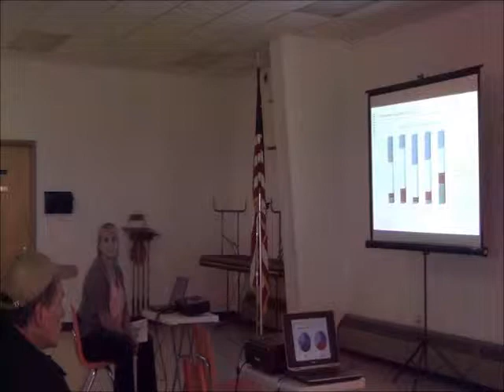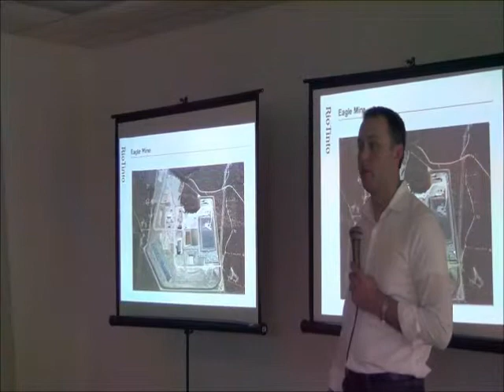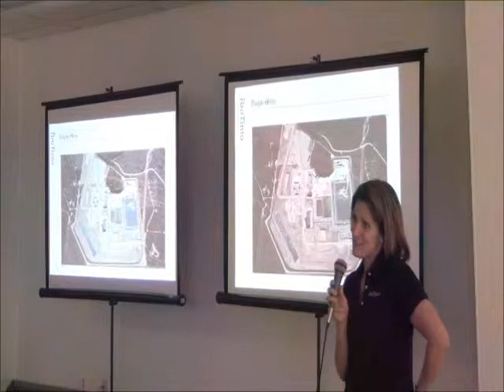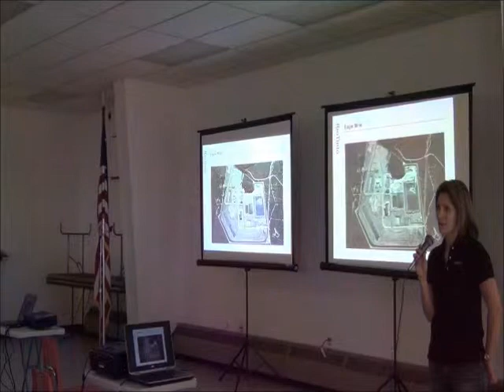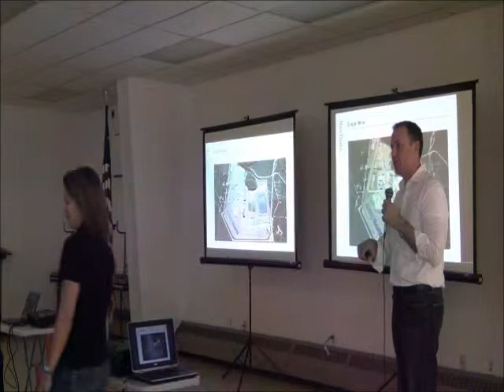forum4jeffery_questions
During the May 15, 2013, Rio Tinto Community Forum in L'Anse, Michigan, Jeffery Loman asks questions concerning Rio Tinto's storage of cores and about discharge of water from the Treated Wastewater Infiltration System (TWIS ) of the Eagle Mine to groundwater and surface water.